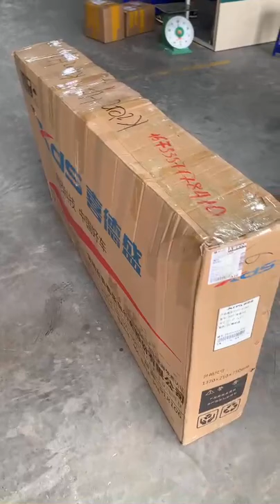Địa hình Giant ATX7 gửi về tay bác khách ở HCM ạ !!!